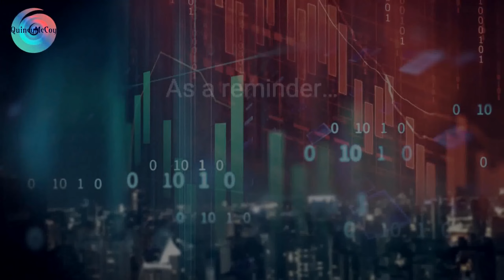CDP: Gold Pride of the Gate Guardians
GL, GP-GG!

TCG-World Premiere themes unite in this hybrid strategy that features both the Gate Guardian legacy support and the Gold Pride archetypes. The new Gate Guardian support builds upon the foundation provided by Sanga of the Thunder, Suijin, and Kazejin to empower your board with Gate Guardian Fusion monsters. One example is Gate Guardian of Thunder and Wind, which tutors any card that mentions all three of your Gate Guardian components. To ensure you get the Fusion Materials that you need, this build features Labyrinth Heavy Tank, Shadow Ghoul of the Labrynth, and Elemental HERO Prisma, accessed through A Hero Lives. Across all of these options, there is one key support card that ensures that the Gate Guardians end duels on their terms: Riryoku Guardian. This Normal Spell can be activated whenever your LP is lower than the opponent's, and when it is, it halves your opponent's LP and gives that amount as bonus ATK to a Gate Guardian monster. Wouldn't it be great to have a way to lower your LP to almost always ensure that you have less than your opponent? Oh wait, that's exactly what the Gold Pride archetype does!

For the Gold Pride side of this deck, it's pretty straightforward. Step One: spam to the field. Step Two: Tutor your Gold Pride - Better Luck Next Time! or Gold Pride - The Crowd Goes Wild! Spells via Gold Pride - Chariot Carrie. Step Three: Win with a Gate Guardian attack, or choose to wipe out your opponents' monster threats first with Gold Pride - Pin Baller. If all of that isn't enough to OTK, I also threw in a few copies of Ceasefire for fun, as this deck will typically build up a sizable number of monsters to make that burn damage count in a pinch. Be off to the races with the two TCG World Premiere archetypes, the Gate Guardians and Gold Pride.